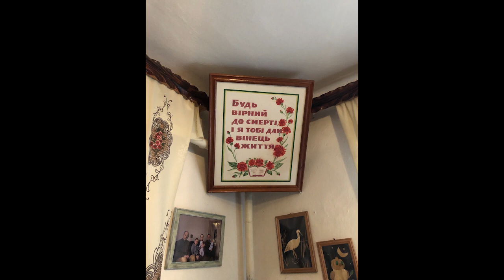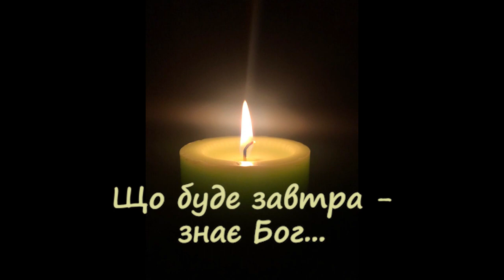Koladki 2023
Film z wizyty na Ukrainie w styczniu 2023 i odwiedzaniu starszych Braci i Sióstr w ramach kolędowania w okresi Świąt .